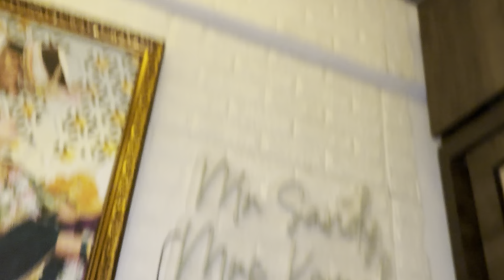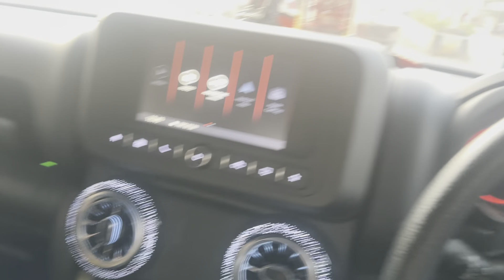Swaraj चा आम्ही केला Gudhipadwa Shoot 😍| Babu चा पहिला गुढीपाडवा 🙏🏼